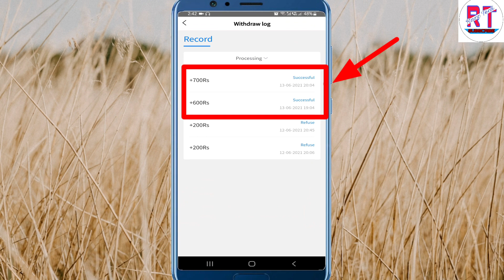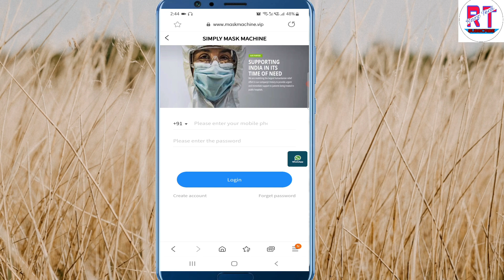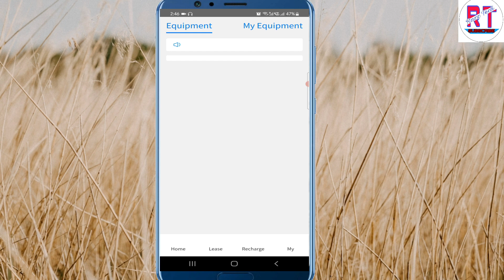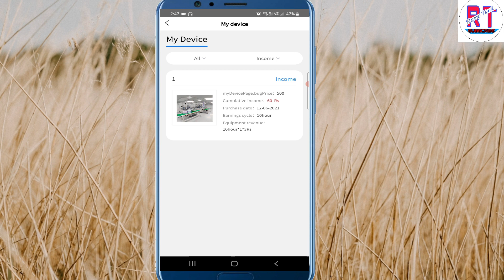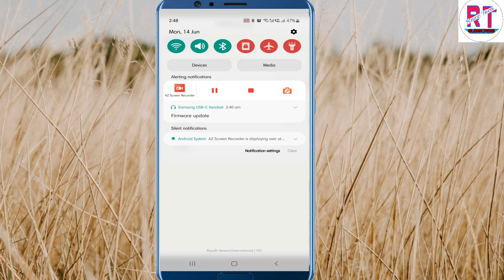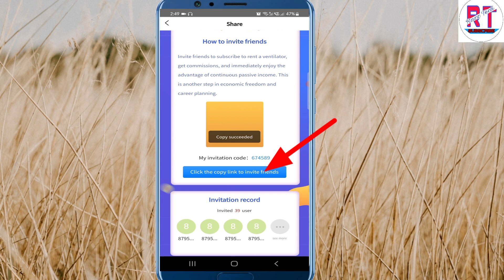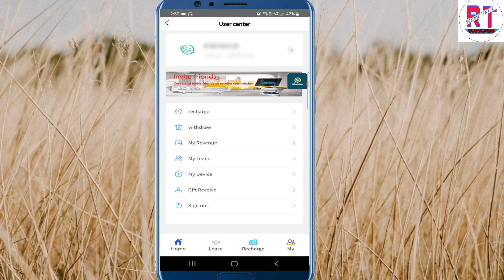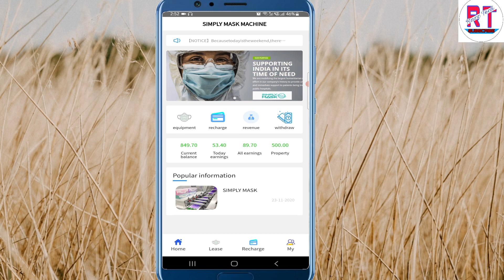Mask Earning App || How to Earn Money Mask App | unlimited Earning App| Mask App Withdrawal proof .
Reffr cod :- 730624

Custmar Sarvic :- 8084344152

Free join

par Reffr 100

Recharge 500

Recharge bonus 110

teem comitin 7%3%2%

withdrwal 110

After the recharge is successful and the mask machine rental is successful, the company will send 110rs bonus to your team members

When you invite 1 person to join and successfully rent the mask machine, the company will give you a bonus of 100rs
When you invite 1 person to join again and successfully rent the mask machine, the company will send you a bonus of 200rs
When you invite 1 person to join for the third time and successfully rent the mask machine, the company will give you a bonus of 250rs

When you invite 3 people to join and successfully rent the mask machine, the company will send you a bonus of 650rs for every 3 people invited.

(Som Realetad Keyward)

Mask App

Mask App keya hai

Mask app se paise kaise kamaye

Mask app kaiss use kare

Mask app withdrawal kaise kare

Withdrawal proof